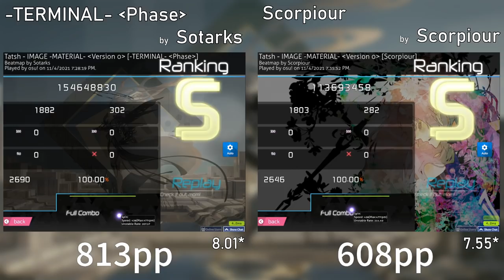Tatsh - IMAGE -MATERIAL- Version 0 | Sotarks vs Scorpiour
[Insert Random Meme here]
NOTE: I DIDNT PLAY THIS , I USE AUTO MOD

2 way to request your song!

【Skin】
【Selyu v2.2】

【Social Media】
End